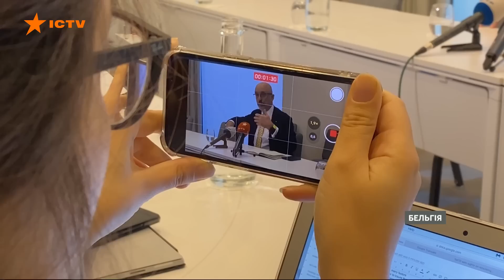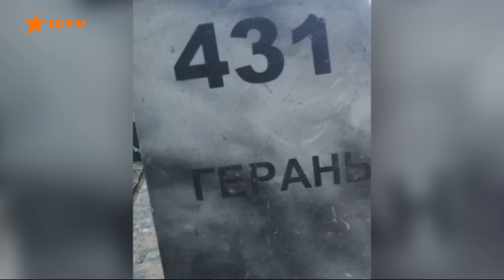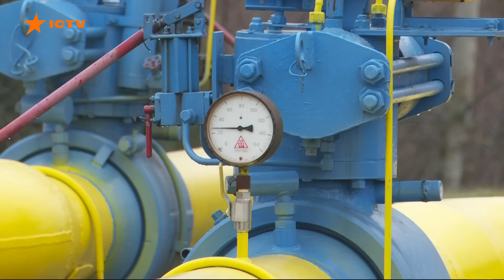Новини Факти ICTV - випуск новин за 13:00 (13.10.2022)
У новому випуску програми Факти ICTV дивіться:

✅ Сьогодні вночі Миколаїв знов зазнав масованого обстрілу росіян. По місту прилетіло вісім ракет С-300.

✅ На світанку відбулася атака дронами-камікадзе на Київщині. Це підтвердив очільник області Олексій Кулеба.

✅ Ще 19 дронів-камікадзе та п'ять ударних вертольотів окупантів уже ніколи не злетять. Їх знищили повітряні сили ЗСУ за цю добу.

✅ Понад сім з половиною тисяч родин на Сумщині досі без електропостачання. Про це повідомляє голова місцевої ОВА Дмитро Живицький.